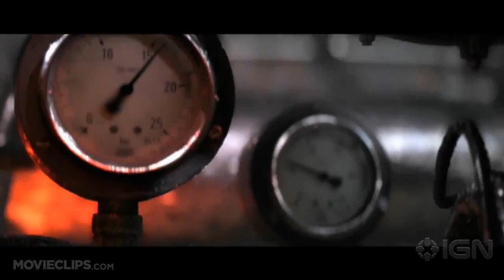The Collection Red Band Opening Sequence (2012) - Josh Stewart Movie HD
A man who escapes from the vicious grips of the serial killer known as "The Collector" is blackmailed to rescue an innocent girl from the killer's booby-trapped warehouse.

Director:
Marcus Dunstan

Producer:
Jennifer Hilton
Tom Luse
Patrick Rizzotti
Stephanie Accetta
Pete Shilaimon
Michael Zelman
Brett Forbes
Christopher Lockhart
Julie Richardson

Mark Stevens
Joseph M. Gonzalez